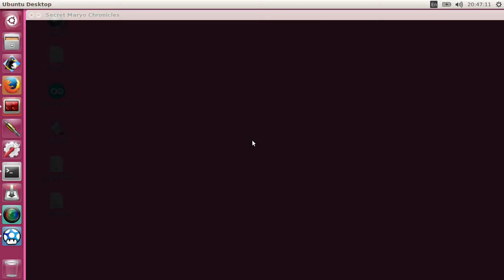Secret Maryo Chronicles 2.0.0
This game is no fun whatsoever. A game where you lose all progress just to change a key?